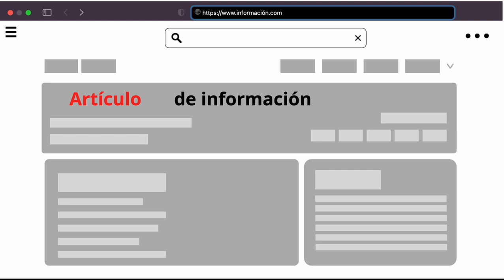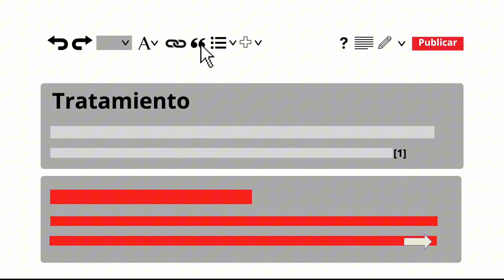¿Cómo editar un artículo?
Puedes editar un artículo con referencias confiables.

26 sep 2024
Equipo de Formación de Usuarios CRAI-UPAEP
Denisse Gabriela Torres Castillo